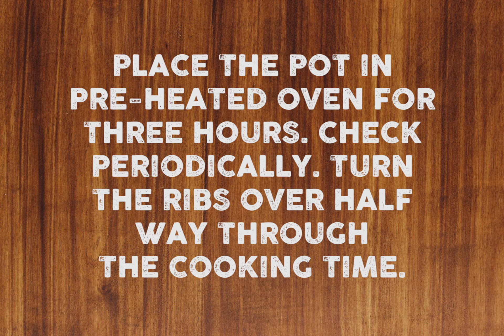Braised Short Ribs by Overland Park Convention Center's Chef Gunny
Overland Park Convention Center Executive Chef, Gunny, shows us how to make his favorite Braised Short Ribs.